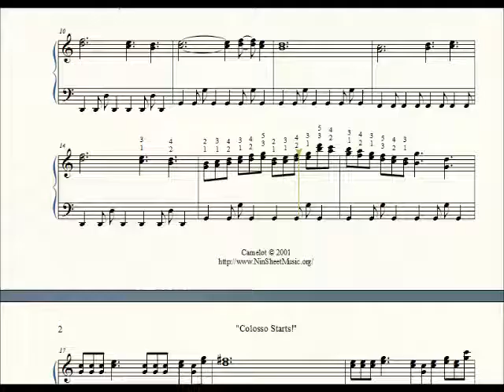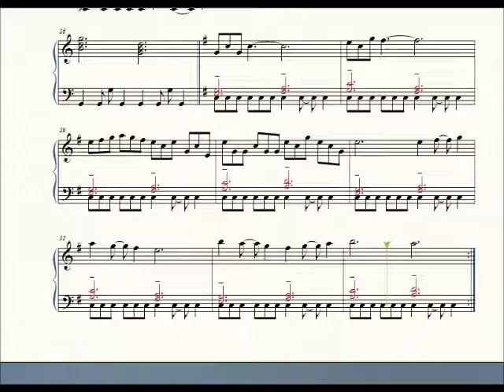Colosso Starts! ~ Golden Sun ~Piano